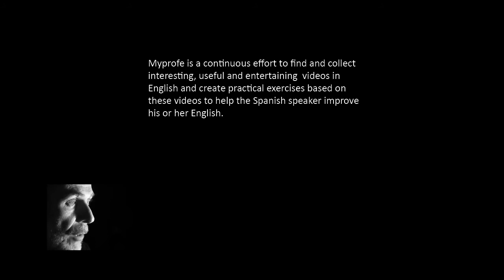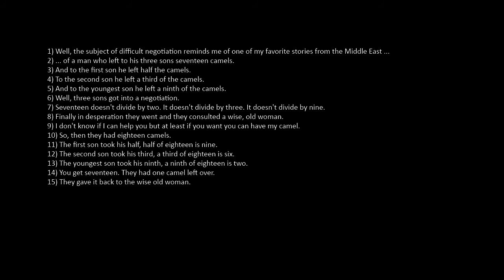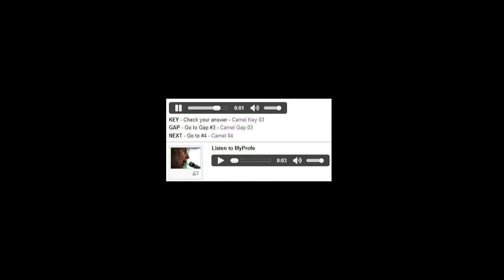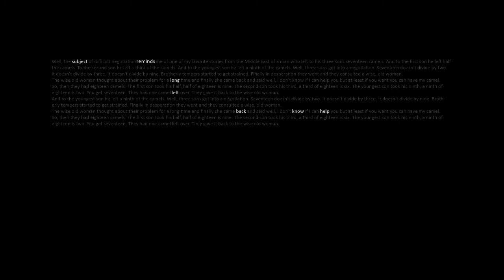Episode 00 - What is MyProfe?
Myprofe is a continuous effort to find and collect interesting, useful and entertaining videos in English and create practical exercises based on these videos to help the Spanish speaker improve his or her English.
In this video I explain how to use the Audio Comprehension Exercises